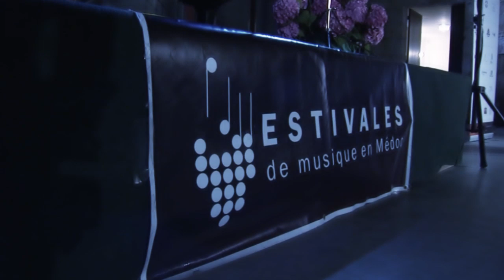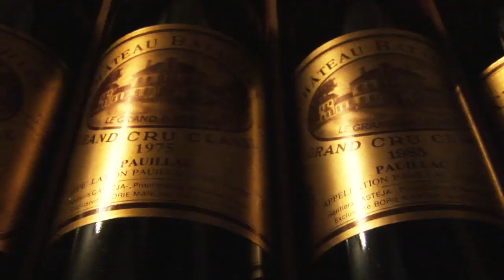Estivales de musique en médoc 2014 - Daniil Trifonov - Château Batailley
04 Juillet 2014 - Château Batailley

Piano :
Daniil Trifonov
Premiers prix Tchaikovsky et Rubinstein 2011, Troisième prix Chopin 2010.